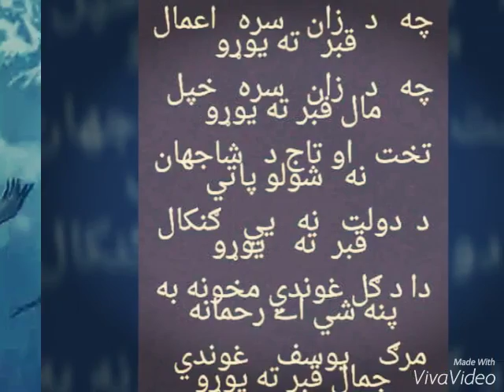Abidkashif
کوھی برمول